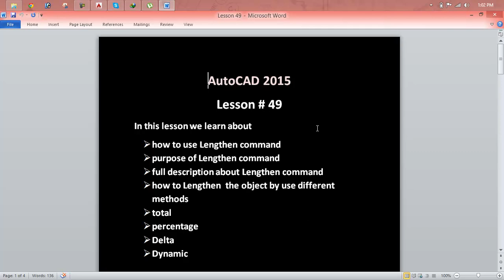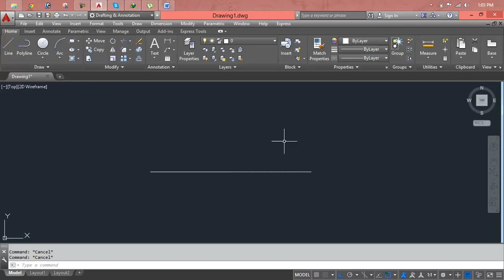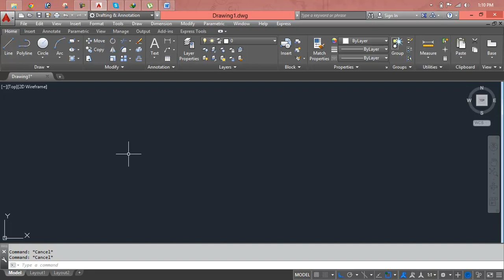03 - Autodesk Revit MEP | How To Add Plumbing Fixture | Hindi | Urdu | Lesson 49